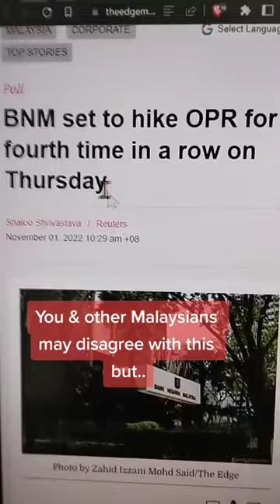Bank Negara Malaysia hike OPR interest rate again Nov 2022 ⁉️